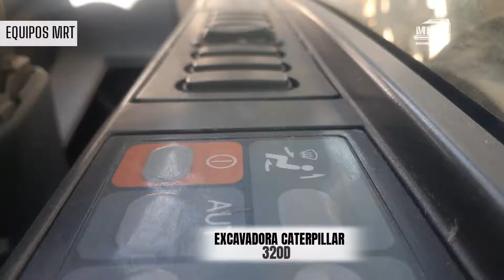Excavadora 320D año 2013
Excavadora Caterpillar 320D🚜

📆 Año 2013
⚙ Motor 3066
💪Potencia 140 hp
🏋️Peso Operativo 20 t
◽Cadenas al 85%

👉Comunícate con nuestros asesores
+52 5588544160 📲